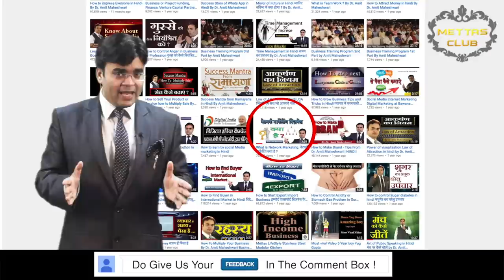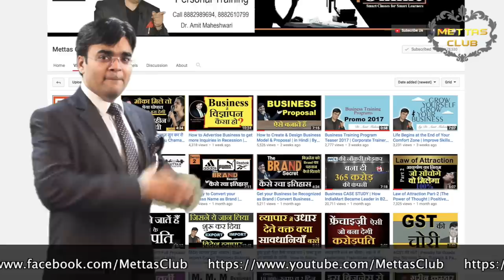How to Get Success in MLM | Network Marketing Tips Video | Dr. Amit Maheshwari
In this video, Dr. Amit Maheshwari Describing What is MLM & How it works. "MLM is hard to believe to get success in Multi-Level Network Marketing. Struggling with how to be successful in network marketing".

 How to Succeed in Network Marketing. Network marketing, also known as Multi-Level Marketing (MLM), People treat their business like a hobby and don't learn the key skills to succeed. Learning how to be successful in network marketing is like any other profession. You should be an expert. Not in your MLM company products or compensation plan but an expert at being a networker or Consultant.
Companies use two methods in MLM or Direct selling.
1. Cost Method
2. Marketing and sales products method

Tips to get Success in Networking:

Investigate companies.
Look up the CEO and other company leaders.
Investigate the products or service the company sells.
Question your recruiter.
Read your contract carefully.
Watch for red flags.
Draw up a business plan.
Choose the right mentor.
Brush Up on the Realities of MLMs.